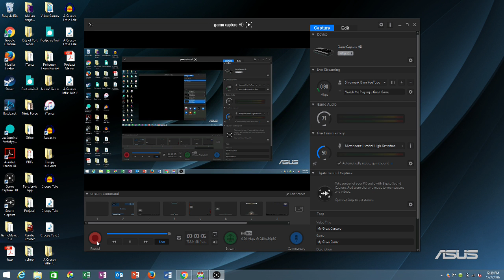Ramba Rower's Nightmare Tower Material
Ramba Rower Source Material